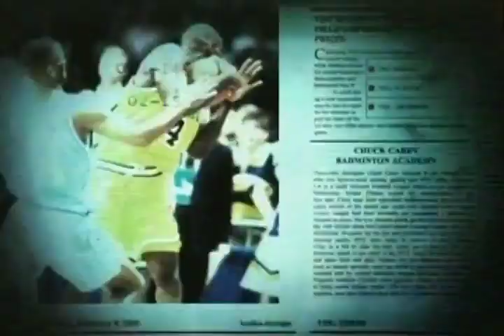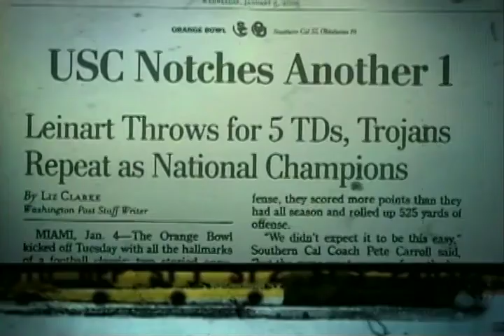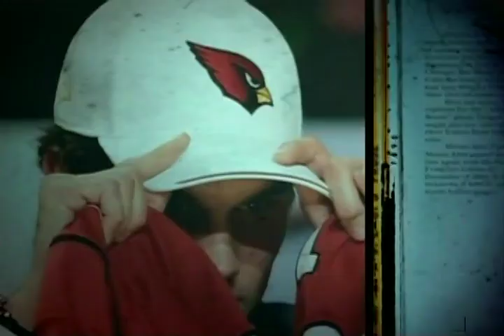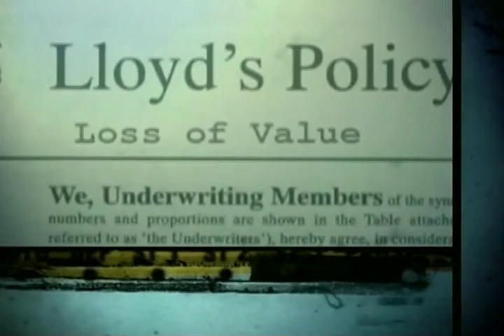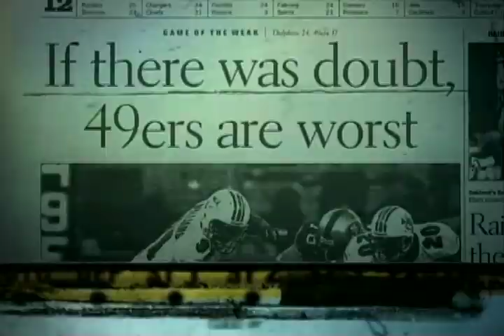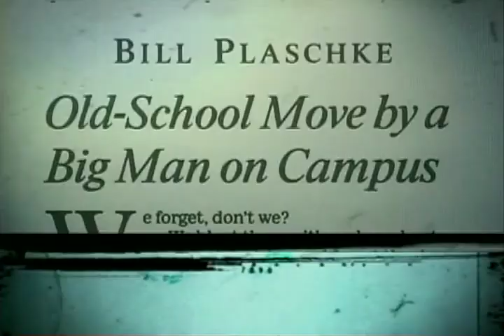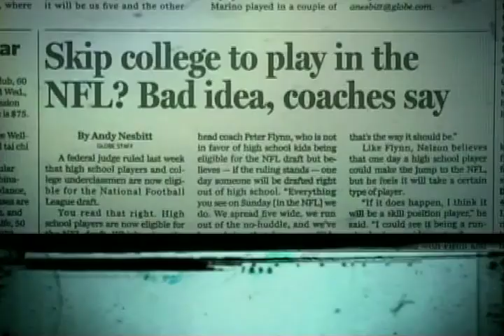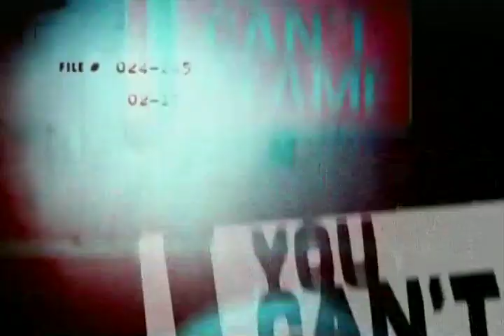Top 5 Reasons You Can't Blame: Matt Leinart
ESPN Classic's "Top 5 Reasons You Can't Blame..." series examines the career of 2004 Heisman Trophy winner Matt Leinart and gives fans their best explanation for why he shouldn't be blamed for returning to USC for his senior season. This episode originally aired in 2006.